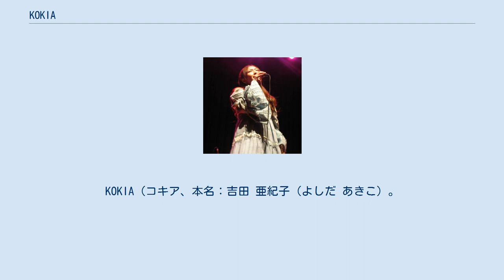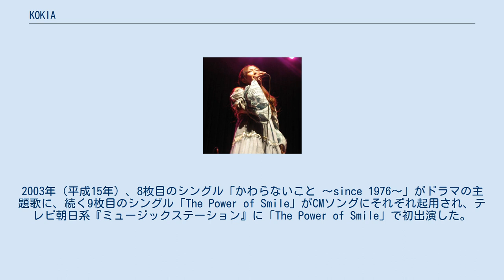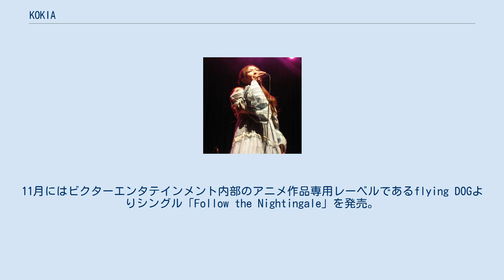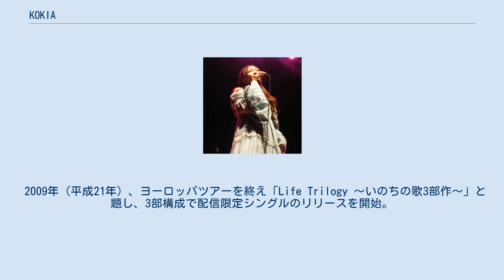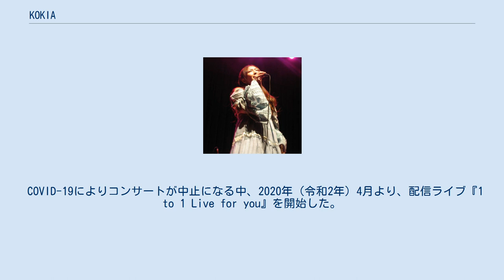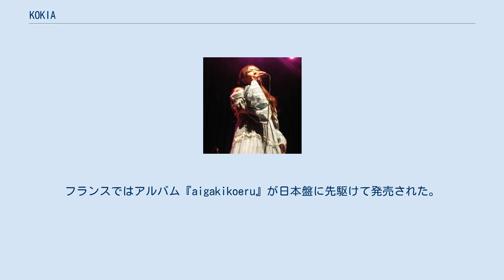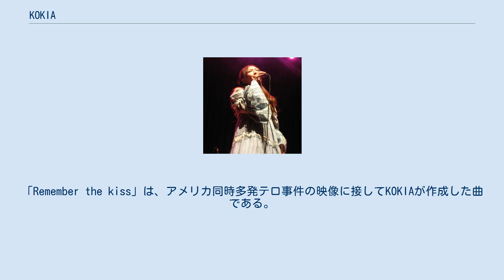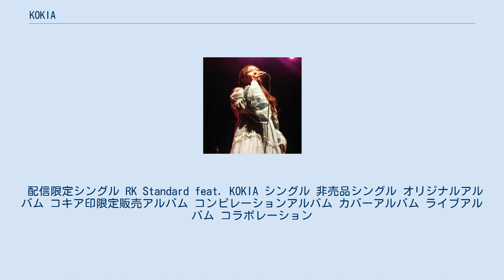KOKIA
KOKIA（コキア、本名：吉田 亜紀子（よしだ あきこ）。
1976年7月22日 - ）は、日本の女性シンガーソングライター・ボーカリスト。
 内閣府「災害被害を軽減する国民運動」のサポーター。
ヴァイオリニストの吉田恭子は実姉である。
ヴァイオリニストの吉村妃鞠は姪である。
 1998年（平成10年）デビュー。
芸名は、本名「亜紀子（あきこ）」を逆から読み「こきあ」それをローマ字表記「KOKIA」にしたものである。
誕生日である7～8月に花をつけるコキアという名前の植物がある。
なお、のちの一作「調和 oto 〜with reflection〜」では、日本語で仮に詠んだ歌詞を反転させ、架空言語の歌詞を創り出して詠んでいる。
 幼少の頃からヴァイオリンやピアノを通じて、音楽の楽しさと触れ合う。
小・中学校は立教女学院に通い、賛美歌に慣れ親しむ。
桐朋女子高等学校音楽科を経て、桐朋学園大学音楽学部に進学（ともに声楽専攻）。
また、学生時代にECCのホノルル市長杯英語弁論大会という日本の高校・大学生対象英語スピーチコンテストに出場し、優勝した。
 大学在学中の1998年（平成10年）にシングル「愛しているから」でポニーキャニオンよりデビュー。
 2000年（平成12年）、ポニーキャニオンとの契約が終了すると、ЯKS（河村隆一プロデュース）作品にボーカリストとして、シングル2枚とアルバム1枚に参加する。
 2001年（平成13年）、ビクターエンタテインメントと契約し、移籍後、第1弾シングル「tomoni」を発売。
2003年（平成15年）、8枚目のシングル「かわらないこと 〜since 1976〜」がドラマの主題歌に、続く9枚目のシングル「The Power of Smile」がCMソングにそれぞれ起用され、テレビ朝日系『ミュージックステーション』に「The Power of Smile」で初出演した。
 2004年（平成16年）、アテネオリンピック日本選手団公式応援ソングとなった11枚目のシングル「夢がチカラ」がテレビや新聞などのメディアに広く採り上げられた。
2005年日本国際博覧会では、加藤登紀子らと共に、自然をコンセプトとしたライブを実施した。
 2006年（平成18年）、初のベストアルバム『pearl 〜The Best Collection〜』と初のDVD『Jewel 〜The Best Video Collection〜』をそれぞれ発売。
同年5月、個人事務所であるanco&co.を設立し、独立。
独立直後には、六本木スイートベイジルにて初のマンスリーライブを開催。
第1・第3火曜日にネットラジオ「KOKI薬曲」を放送したり、映画『おじいちゃんのチューリップ』を制作したりと幅広く活動している。
 2007年（平成19年）、フジテレビ系『カワズ君の検索生活』で楽曲「ありがとう…」が使用され、反響を受けたことで同曲が再発売された。
また、新潟県中越沖地震の災害を受け、柏崎コミュニティ放送のみでの楽曲「私にできること」を提供した。
この曲が放送局で流れるまでのいきさつは、テレビや新聞等でも採り上げられた。
このときの読売新聞の記事の抜粋が、高校現代社会の資料集に掲載された。
また、自衛隊からの招待を受け、柏崎市民プラザにて同年8月6日に「未来へはばたけ柏崎コンサート」で、3,000人の観客を前にして、陸上自衛隊東部方面音楽隊の伴奏で、応援ライブを行った。
同曲は自主制作盤として新潟県柏崎市を中心に発売されている。
11月にはビクターエンタテインメント内部のアニメ作品専用レーベルであるflying DOGよりシングル「Follow the Nightingale」を発売。
 2008年（平成20年）からはアルバム作品を中心とした作品発表を行っている。
ジャズ音楽専門誌『ADLIB』では、上妻宏光や小泉ニロとともに、アドリブ・アワード2008国内ワールド/ニュー・エイジ賞を受賞した。
また、新潟県中越沖地震においての今までの復興支援活動が評価され、社団法人日本青年会議所主催の青年版国民栄誉賞「第22回 人間力大賞」において、福祉・教育のジャンルにノミネートされ、2008年度まちづくり市民財団奨励賞を受賞している。
 2009年（平成21年）、ヨーロッパツアーを終え「Life Trilogy 〜いのちの...